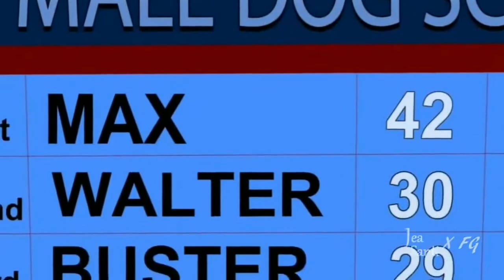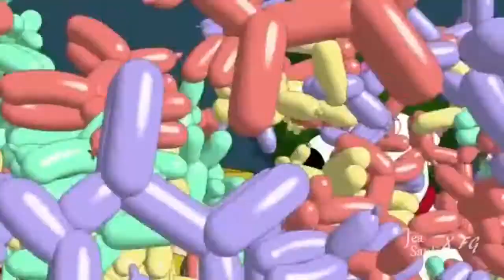Brain forced to mate